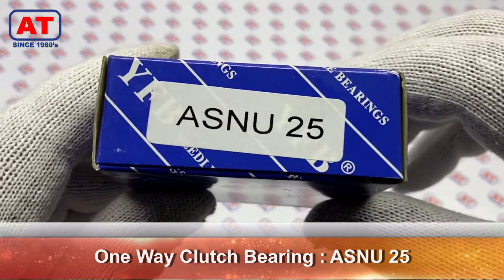ASNU25 | ONE WAY CLUTCH BEARING | ABDUL TRADERS